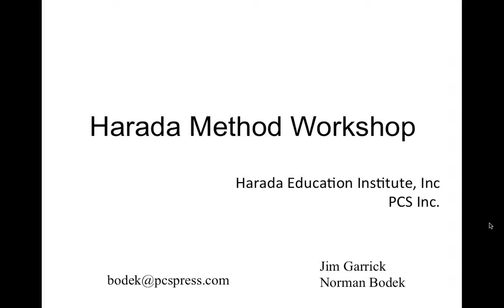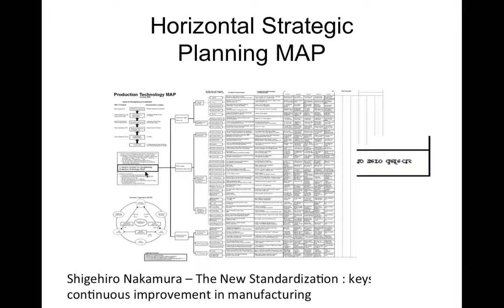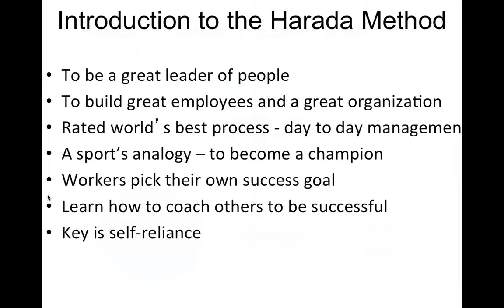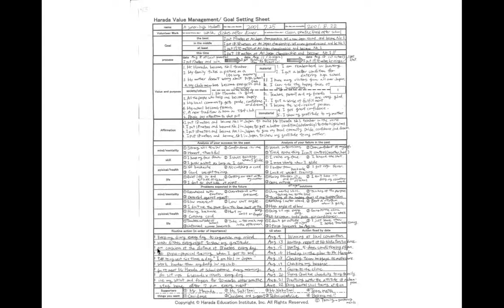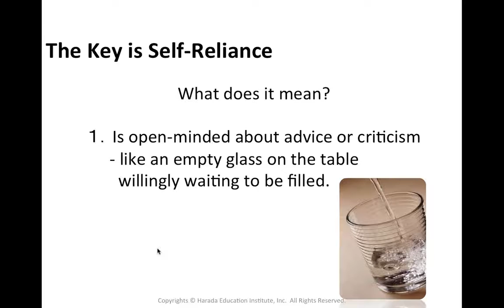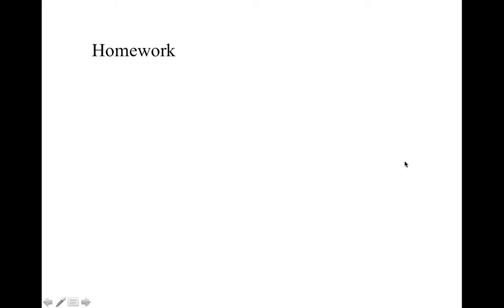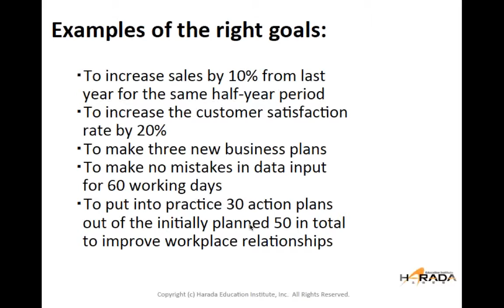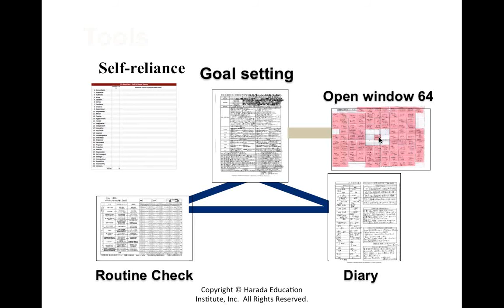Introduction to the Harada Method (Webinar) 8/22/13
Toyota has a self-reliance movement in the world to get better communications, better leadership, to get closer to their international customers and to eliminate those recalls. The Harada Method is the best way to educate people as they are taught: how to pick their own success goals, how to determine the purpose and value of those goals to themselves, their organization and the society around them, how to analyze their strengths and weaknesses, how to establish 64 tasks to attain their goals, how to monitor their daily activities to accomplish their normal daily work and their tasks and how to work with a coach.

Presenters are Norman Bodek and Jim Garrick. Norman Bodek published 250 management books when he owned Productivity Press and was nominated into Industry Week's Manufacturing Hall of Fame, started the Shingo Prize and introduced American Industry many of the lean tools and techniques.

Jim Garrick is a lean process improvement professional with over 25 years of consumer packaged goods, HVAC, automotive and consulting experience. The majority of this experience is concentrated in the areas of lean manufacturing and the optimization of the enterprise supply chain.